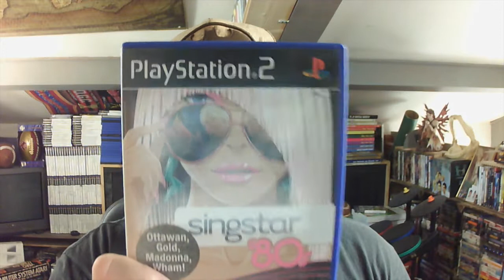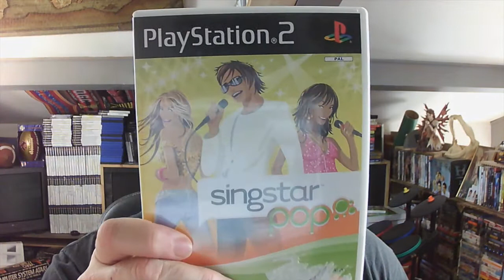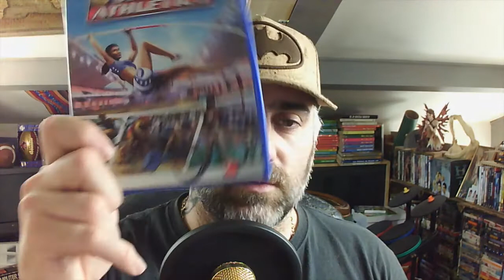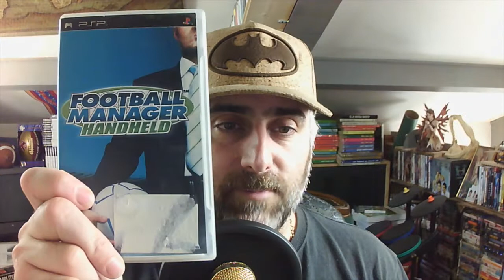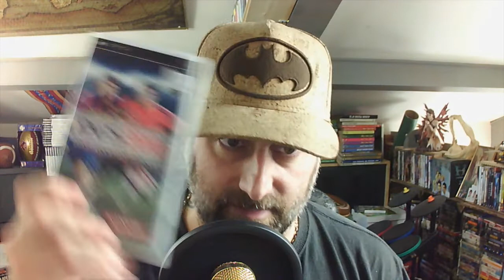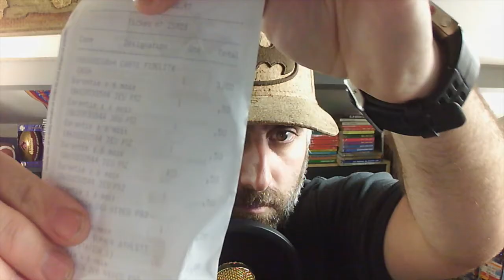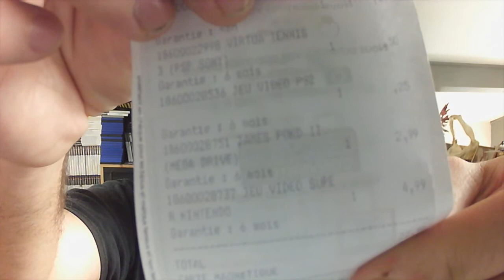Vide grenier, achat, mais une belle promo au final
Un cash qui tient de belles promesses et du coup une grosse rentrée en une fois